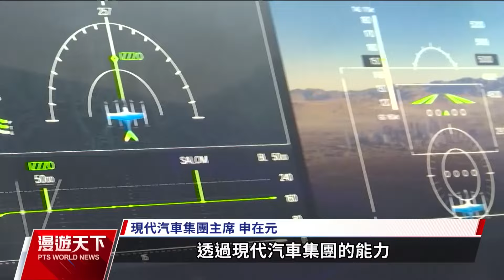飛天計程車百家爭鳴 可望成城市交通新模式｜20240825 全球現場漫遊天下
空中計程車百家爭鳴，南韓現代汽車旗下的飛機製造商，日前展示了他們自主研發的「電動垂直起降飛機」，號稱低噪音，而且適合短程飛行。另外，德國的空中計程車，據說可以載送6個人，而且每公里的收費不到台幣64元，原型機2022年就已飛上天，但正式商業化運轉還有很長的路要走。